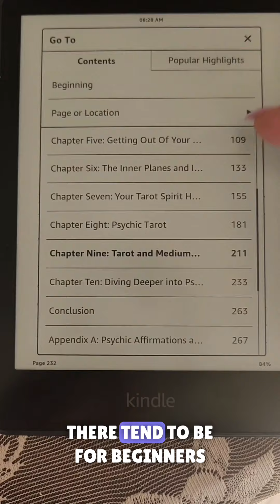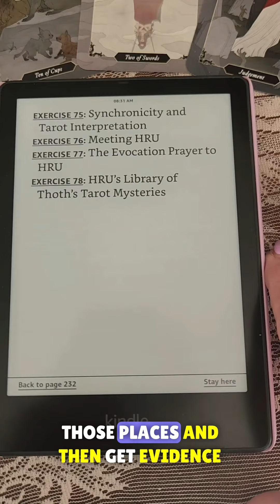The Psychic Art of Tarot, by Mat Auryn. What's in my Kindle?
What's in my Kindle? Book Review of my progress with The Psychic Art of Tarot,  by Mat Auryn, published by Llewellyn.

The tarot deck shown in this video is the Dark Woods Tarot by Sasha Graham,  art by Abigail Larson, published by Llewellyn.

@Mat Auryn - Author